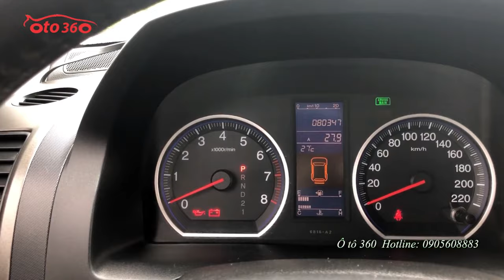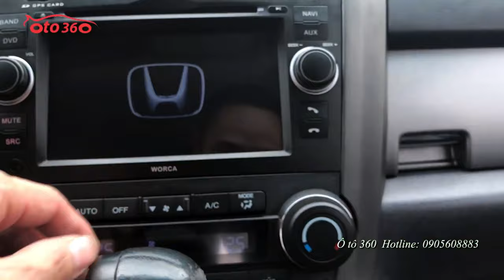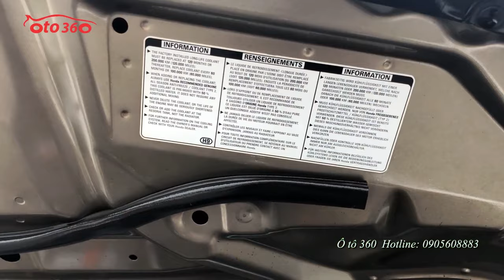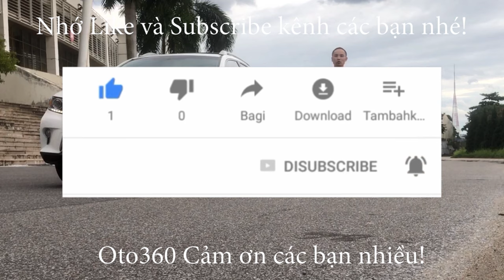Khách cứ vào thì giá nào cũng bán Honda CRV 2.4 2011 chạy 8 vạn km, biển Hà Nội, với giá chỉ 435tr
Bán xe Honda CRV 2.4 màu vàng cát, sản xuất năm 2010, đăng ký năm 2011, tên tư nhân, biển Hà Nội.xe mới chạy được 8 vạn km, Xe rất đẹp.
Xe được trang bị động cơ xăng 2.4L, hộp số tự động, nội thất da cao cấp, ghế chỉnh điện, vô lăng bọc da tích hợp các phím điều khiển, ga tự động,kiểm soát hành trình (Cruicontro), điều hòa tự động 2 vùng độc lập, xe đã độ lên rất nhiều đồ như: khoá thông minh, khởi động bằng nút STas/ Stop, camera lùi, canera sườn, đầu DVD, màn hình, Head Up Display ( hiển thị tốc độ trên kính lái), bậc cửa ...